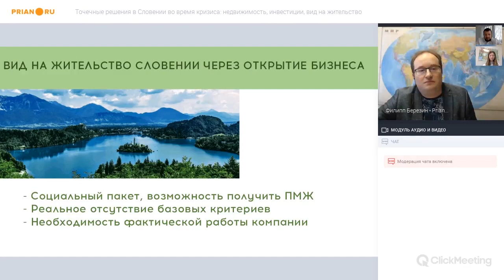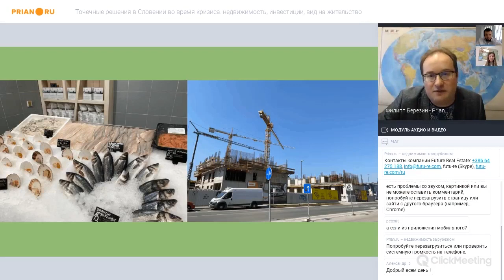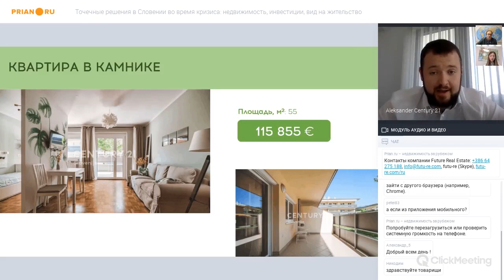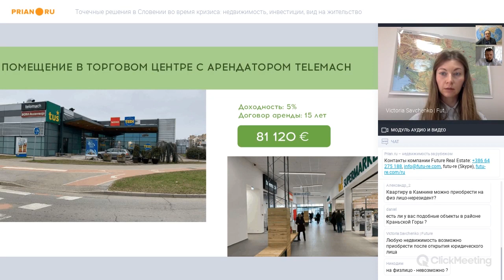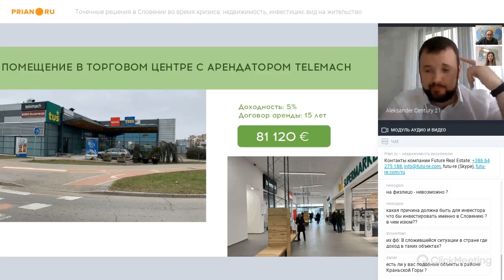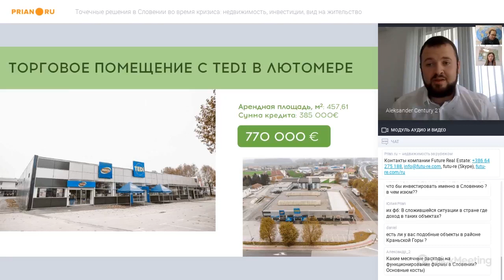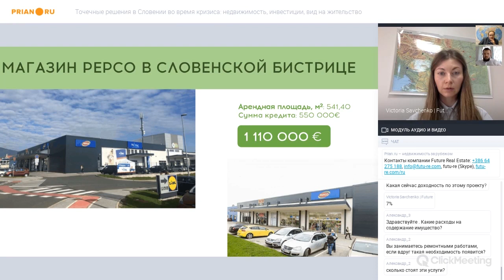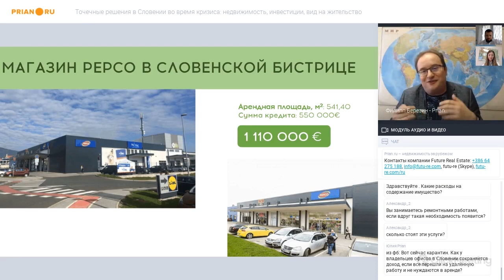Точечные решения в Словении во время кризиса: недвижимость, инвестиции, вид на жительство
Словения уже прошла переломную точку, связанную с распространением коронавируса. С прошлой недели ограничительные меры постепенно снимают. С 4 мая будут открываться автосалоны и магазины площадью до 400 кв. м, в том числе строительные, бытовые и мебельные. Если эпидемиологическая обстановка позволит, с 15 мая будут открыты все рестораны и оставшиеся магазины. Уже сейчас разрешено заниматься спортом на открытом воздухе, теннисом, гольфом.

Словенский рынок недвижимости сейчас

В сегменте жилой недвижимости, где основными покупателями являются сами словенцы, серьёзных колебаний нет. Рынок не замер, серьёзной просадки в ценах нет, заявки идут, правда, они переместились в онлайн. Однако показательным моментом всё-таки будут первые две-три недели после снятия карантина, когда рынок откроется, а люди смогут ходить на просмотры.

В торговой недвижимости спрос остался на том же месте, что был и до введения карантина. Связано это с тем, что основополагающим покупателем является зарубежный инвестор. Причём если раньше это были представители разных стран, в том числе и США, и Германии, то сейчас преобладают русскоязычные клиенты – из России, Украины, Беларуси и Казахстана. Это, в свою очередь, объясняется просадкой курсов национальных валют. Люди ищут, куда вложить деньги.

Торговая недвижимость вообще зарекомендовала себя лучше всего. Инвесторы понимают, что без дохода не останутся, так как словенские власти выделяют дотации на покрытие арендных платежей. Да и сами арендаторы понимают, что ситуация с вирусом временная, а бизнес развивать надо.

Тенденции к избавлению от активов сейчас не наблюдается. В целом, технически это осуществить возможно – по нотариальной доверенности. Но на местном рынке паники нет. Люди видят, что государство поддерживает как население, так и бизнес. На эти меры уже потратили треть годового бюджета страны.

Вообще, текущая ситуация разительно отличается от кризиса 2008 года. Тогда была жёсткая просадка в ценах. Сейчас такого не прогнозируют. Наиболее вероятен спад в офисной недвижимости, так как аренда таких помещений привязана к функционированию самого бизнеса.

В сегменте отельной недвижимости тоже явных изменений не наблюдается. В первую очередь, потому что крупных сетевых отелей в Словении в принципе не так много. И их, как правило, покупают крупные структуры, которые могут выдержать период карантина.

Что касается небольших семейных отелей, то определённое количество таких объектов на рынок сейчас выходит, и спрос на них есть. Но надо понимать специфику такого бизнеса – его приобретают не ради пассивного дохода, а ради того, чтобы переехать. Инвесторов в семейные отели интересует миграция и занятие активным бизнесом в Словении.

Контакты компании Future Real Estate
Словения, Любляна, Ameriška ulica 8, этаж 6, 1000 Любляна